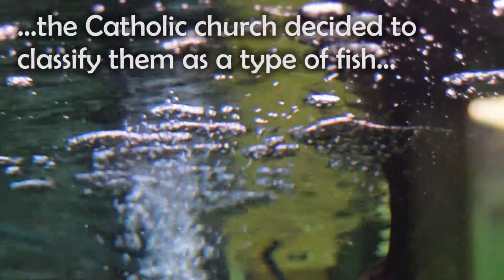Quick Quiz: Capybara!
It's half-term so it's time for another Quick Quiz! Here's a tricky question for you all about the calm and sweet capybara! Do you know what they used to be classified as? Find out now!